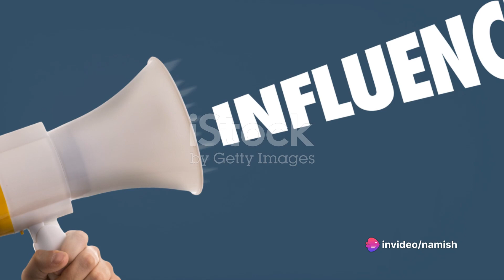Disarm and Infuriate With the Mirror Effect